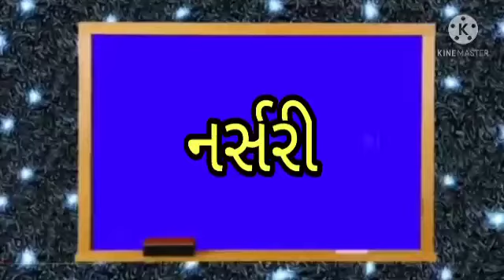NURSERY ENGLISH જંગલી પ્રાણીઓના નામ